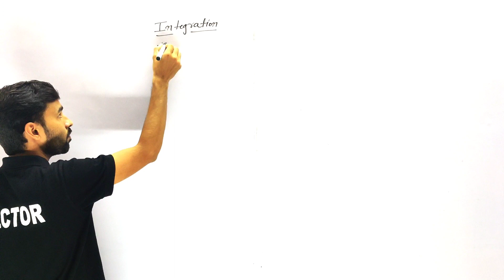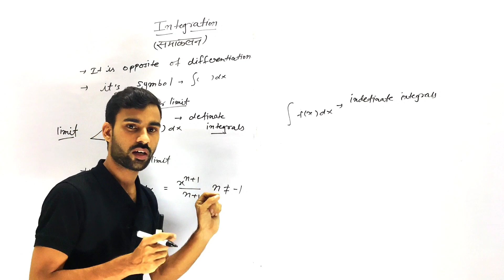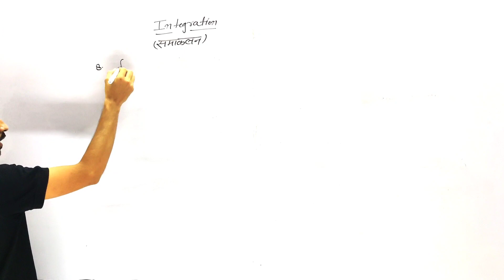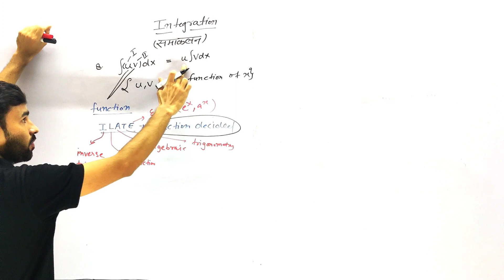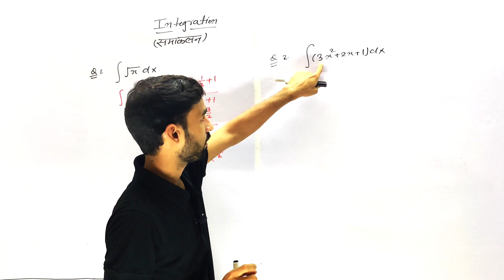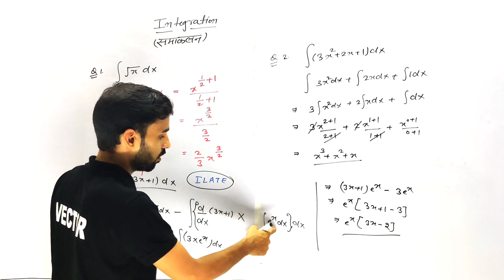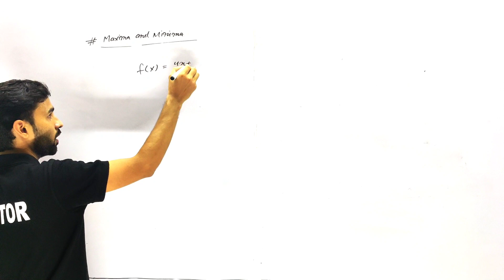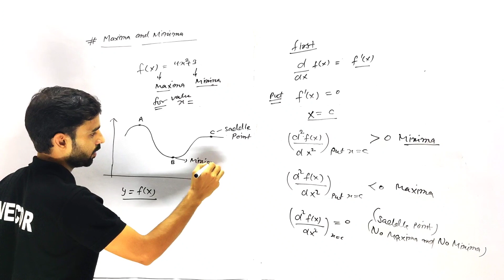Basics of physics.. (11th NCERT) Integration Use in physics.. by Deepak sir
full course of 11th physics ( hindi,english, physics chemistry biology, Mathematicians) available on vector classes application.